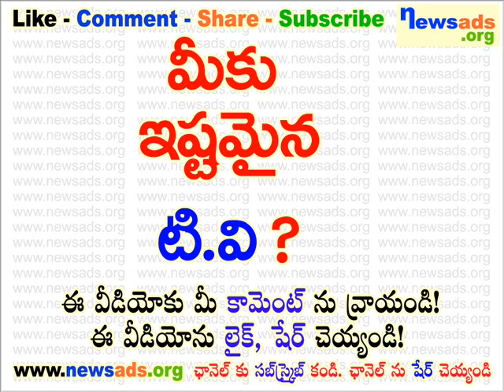మీకు ఇష్టమైన టి.వి?